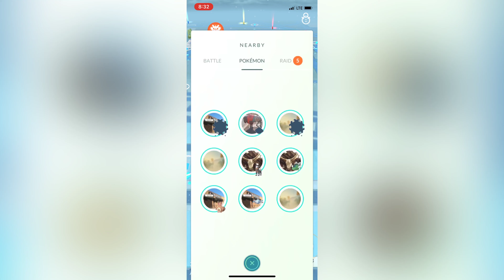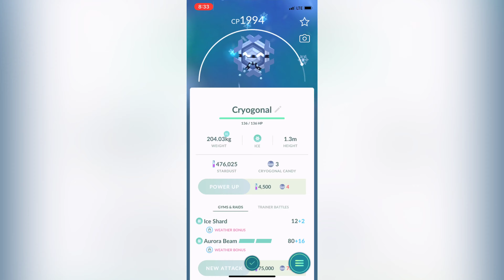Wild cryogonal catch - Pokémon go